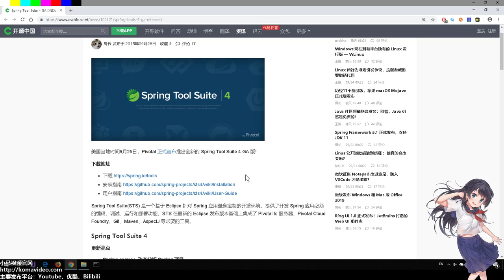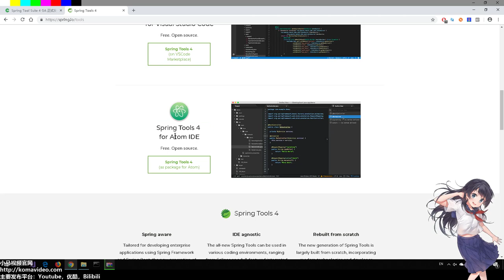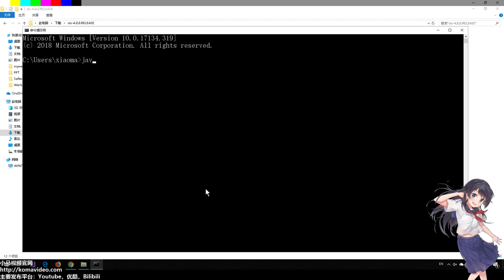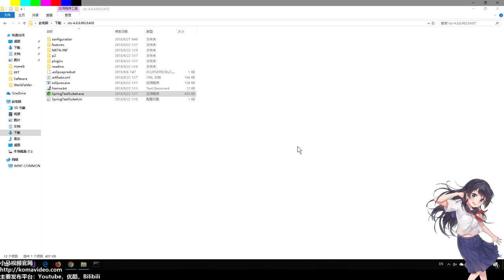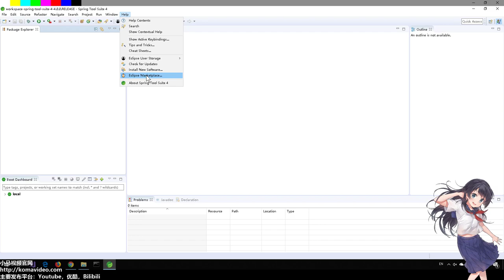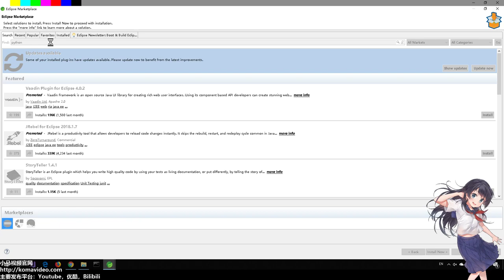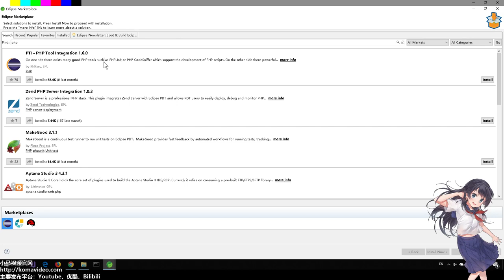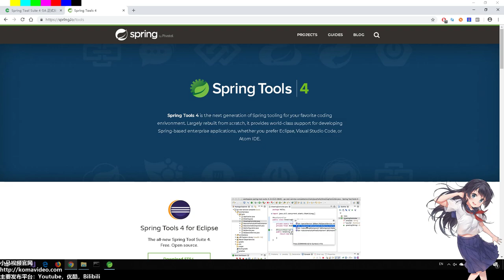Spring Tool Suite 4 GA 正式发布！